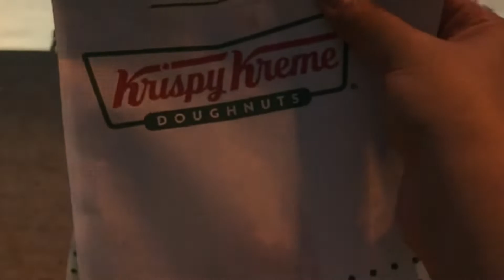พัทยายามค่ำคืนที่สวยงามมากๆๆ